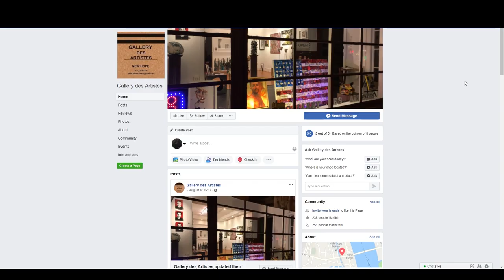Gallery Des Artistes - Lawrence Schiller Promo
Meet Mr. Schiller at our opening cocktail reception September 1st, at 6pm.